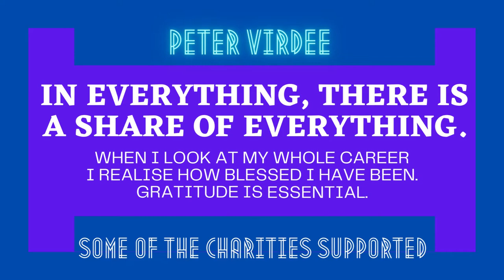Peter Virdee - "I Am A Firm Beliver In Giving" | Peter Virdee Fan Club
Peter Virdee - The Next Generation Is Very Important, Helping Them through The Passage Of Life Is Critical